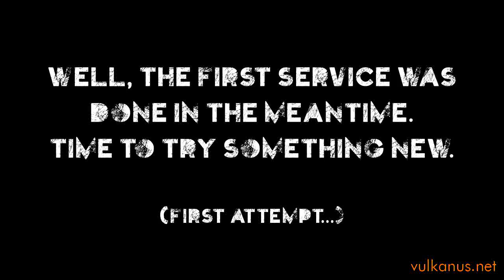New bike, new curves & two GoPros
Some scenes from the first 1000 KM with my new KTM 690 SMC R. Almost everything was filmed at a short tour last weekend, partially in an unknown area. I'm not satisfied with the sound, so I will try an external microphone for upcoming videos.

Bikes: KTM 690 SMC R, Suzuki GSX-R 600
Cameras: GoPro HD Hero 2 (helmet), GoPro HD Hero 1 (rear)